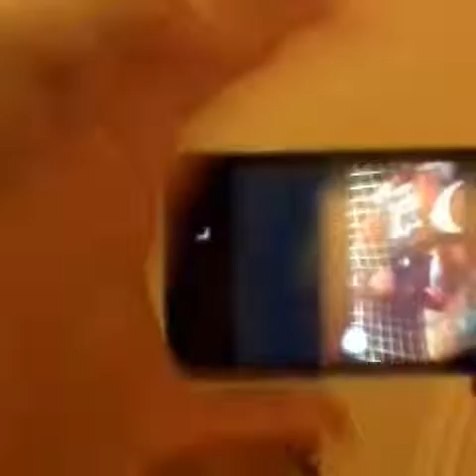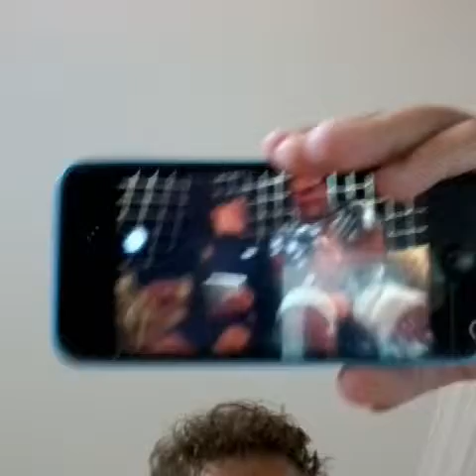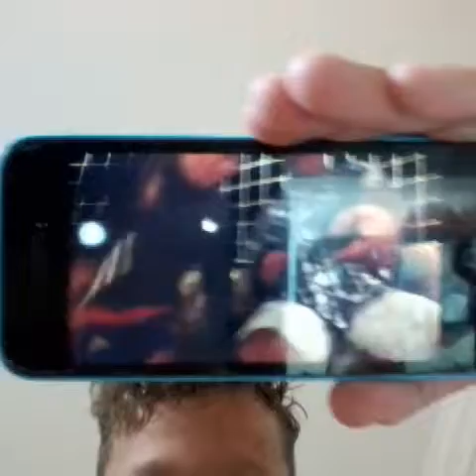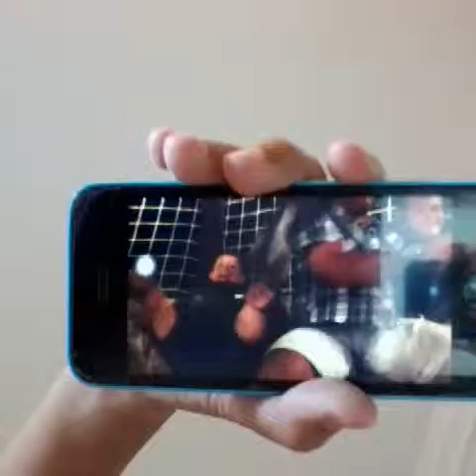Single zak rap - recting to tour (CANSSELD) FT PERSON